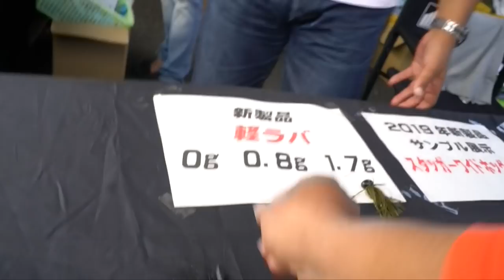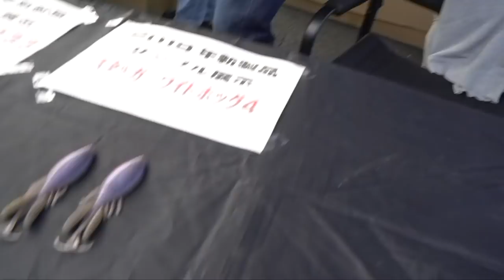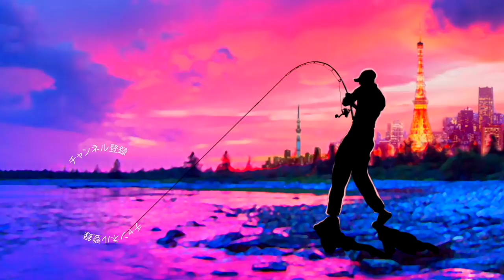ハイドアップ2019年登場の新作ルアーが気になる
ＳＵＢ！ハイドアップ2019年登場の新作ルアーが気になるって事で先日、千葉県亀山湖で開催されたハイドアップ大会のブースで展示されていた来年登場予定のルアーをみて来ましたよ〜！スタッガーワイドホグの色々なサイズ展開がスタートする様子ですが自分は大きめなサイズに期待しておりま〜す！

２０１８年はシマノの18ステラとダイワの18イグジストの最高級リール対決に注目ですが、その他にも注目の新製品が盛り沢山です。釣光TVの気になっている釣具はシマノのバンタムMGL、ダイワのタトゥーラーエリートにイマカツやジャッカルの新作ルアー、話題のグラススピニングなどなど、、、今年もバス釣り中心に買いに買って釣りに釣っていく予定でーす！